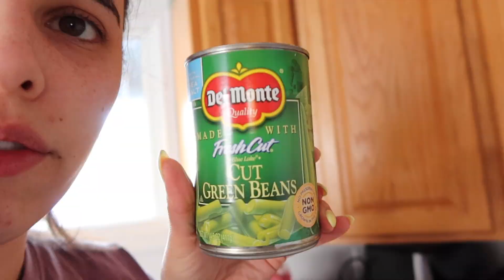a realistic night routine